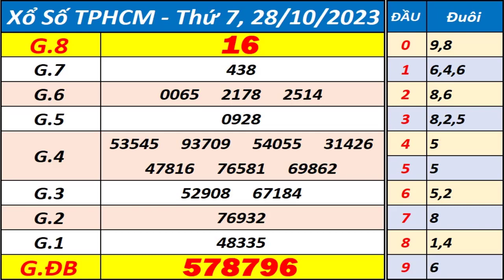Xổ số Tp Hồ Chí Minh ngày 28 tháng 10 - XSHCM - KQXSHCM - SXHCM - Xổ số kiến thiết HCM hôm nay